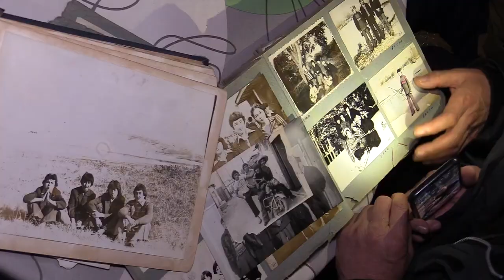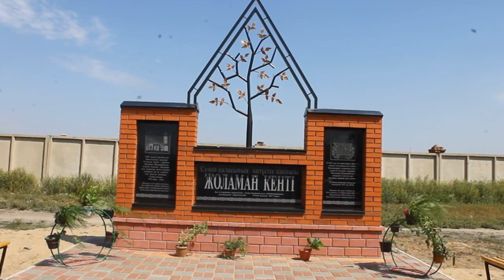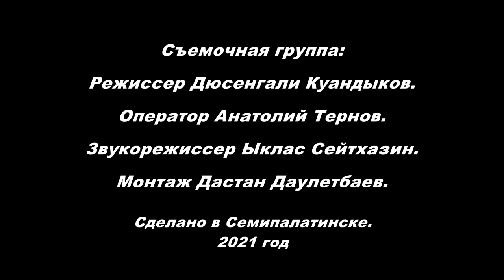Милый Жоламан Zholaman band г Семей Музыка и стихи Кенжебека Бралинова Аранжировка Виктора Ортмана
Милый Жоламан Zholaman band г Семей- Участники конкурса "Вирусная Песня". Музыка и стихи Кенжебека(Гены) Бралинова Аранжировка Виктора Ортмана